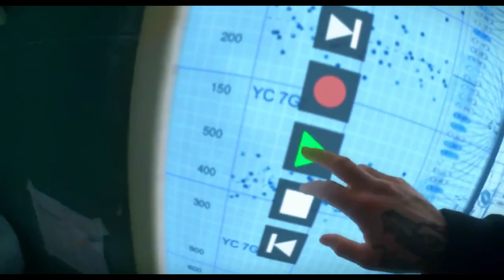Hardcore Henry: Under My Skin - Sharlto Copley (Funny Moment)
To the fans of the movie, always remember that "Akan Is A C**t!"